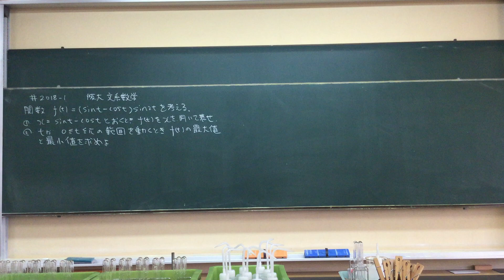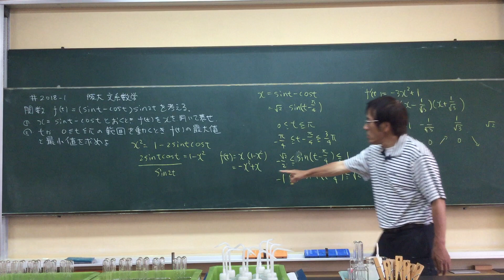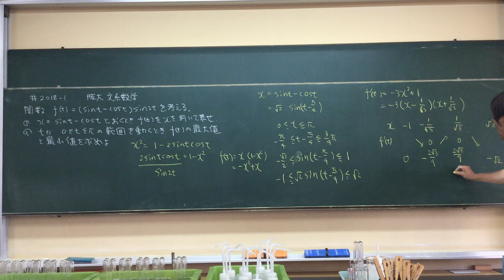#2018 -1 阪大 文系数学